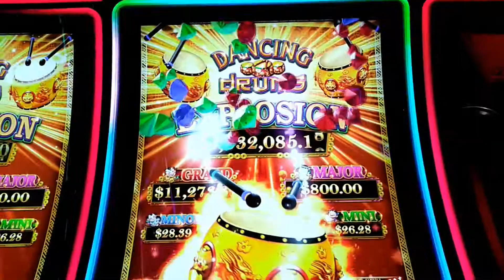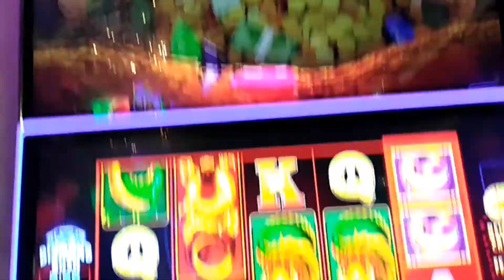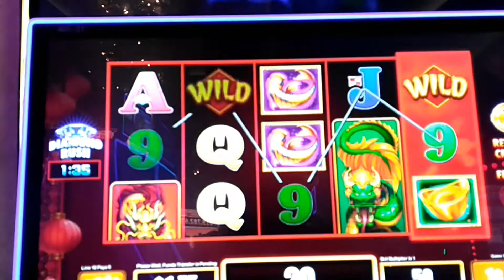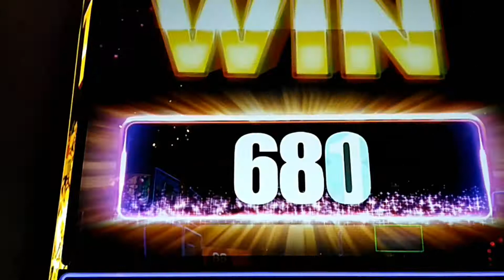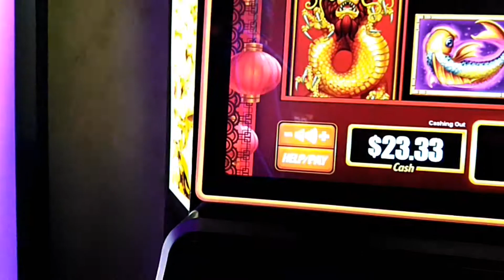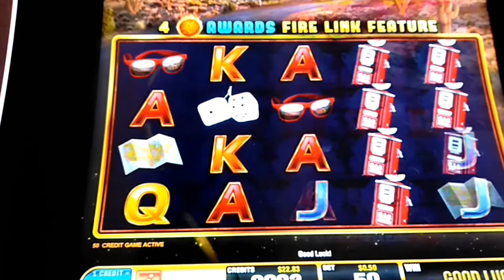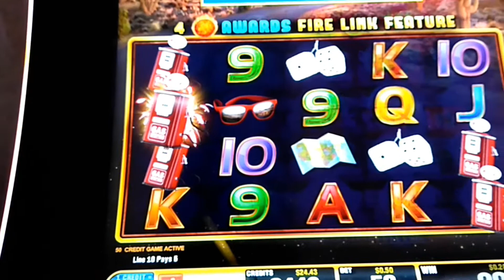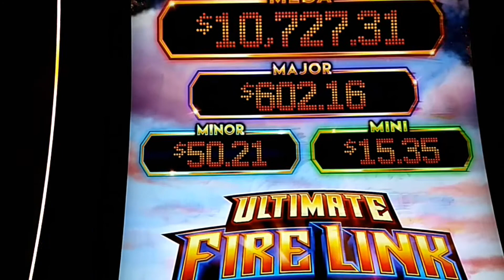Slots at the Cosmo in Las Vegas. Can I double?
Playing at the Cosmopolitan in Las Vegas!